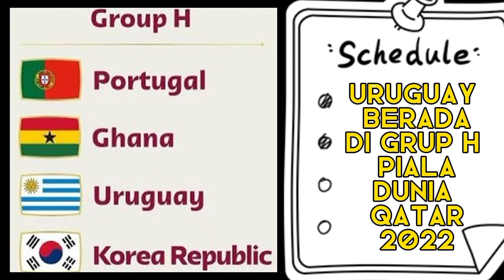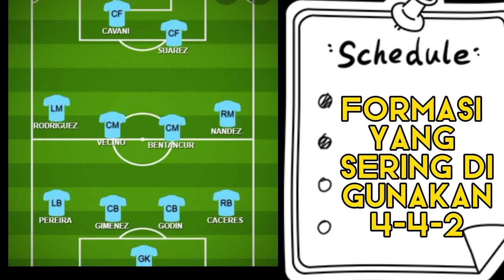Daftar Timnas Uruguay terbaru untuk piala dunia Qatar 2022.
Daftar squad timnas Uruguay yang sudah di pastikan ikut ke piala dunia Qatar 2022.
Penambahan pemain masih dalam proses evaluasi.dan biasa nya masih di rahasiakan.